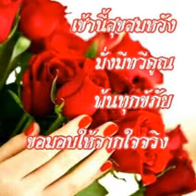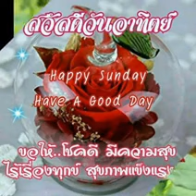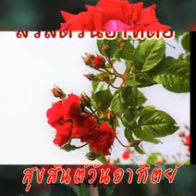สวัสดีวันอาทิตย์"จงรัก"